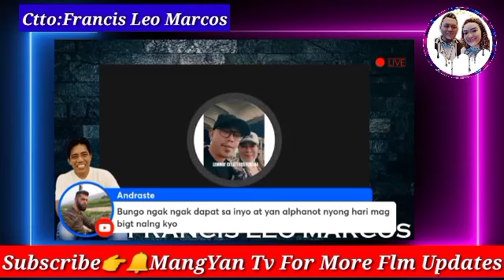Team Flm May Malaking Pasabog Na Gagawin Na Di Kaya Ng Mga Basher Alamin Ffci Family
Video by: Francis Leo Marcos
Fan Page : Apo Francis Leo Marcos

Tumulong kayo sa ating mga kababayan at mga kapwa natin Pilipino na apektado ng pandemic na ito.
Kapag tulung tulong ang bawat isa mas mabibigyan ng mabilis na solusyon ang problema.

DITO PO SA LINK ANG TUNAY NA YOUTUBE ACCOUNT NI SIR FRANCIS, MAG INGAT PO SA MGA POSER AT NAGPAPANGGAP, PAKI CLICK PO ANG LINK AT MAG KOMENTO SA KANYANG MGA LIVE :

Diyan po kayo mas magandang  mag comment kong may mga kailangan po kayo..

Kapag dito naman ay tulungan ko kayong iparating sa kanya.

God bless

imelda marcos
PDU30
RodrigoDuterte
Digong